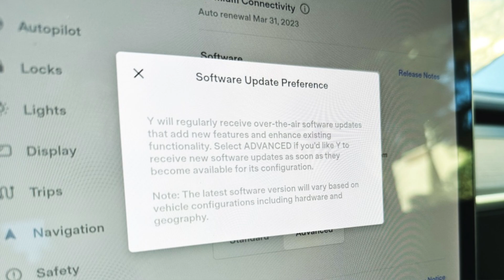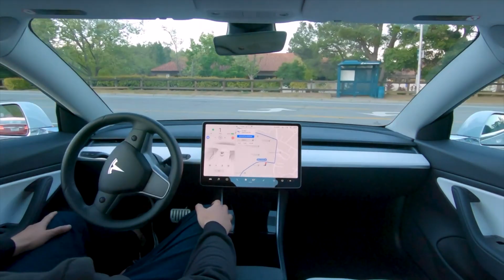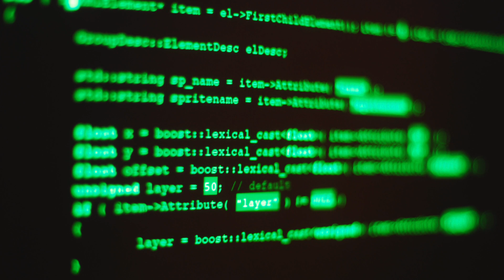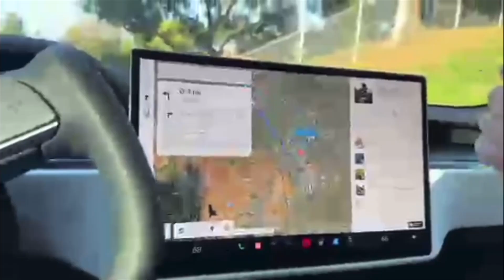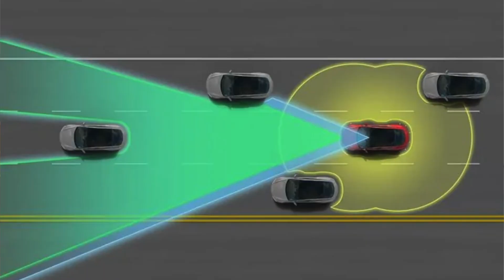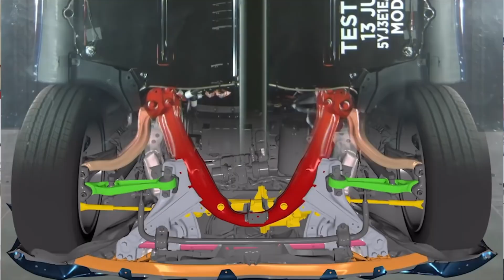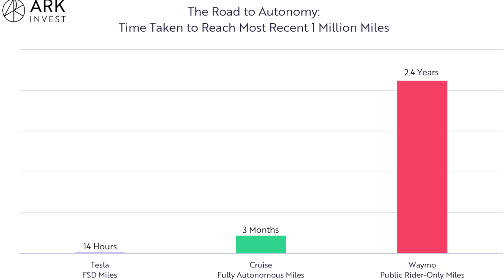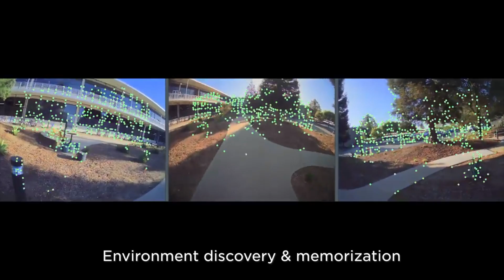Tesla's MIND-BLOWING FSD V.12 Elon Musk Demo | Self-Driving Tesla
Teslas full-self driving Version 12 has just shocked the World. Elon Musk live-streamed it's capabilities for the first time, and detailed how it now operates compared to previous versions of Teslas FSD. This really is a mind-blowing moment for Tesla, Tesla owners, and the future of Autonomous Cars.

Check out @WhamBaamTeslacam for awesome Tesla Cam footage!